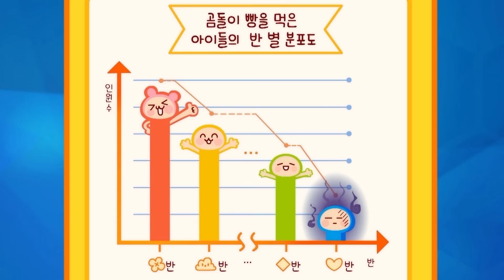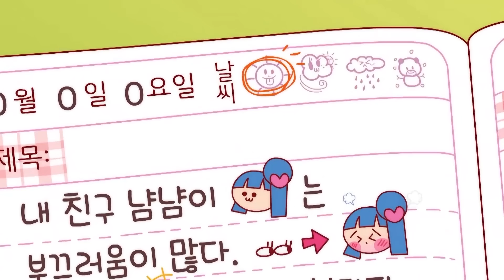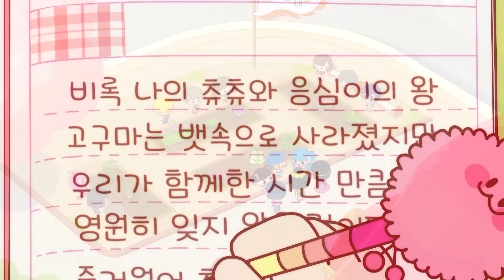[반지의 비밀일기 1] 9~12화 연속보기 | 반지 모아보기 | Banzi | Banzi's Secret Diary | Funny Cartoons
반지의 비밀일기 9화~12화 연속보기
좋아요 구독 공유 눌러주세요!!